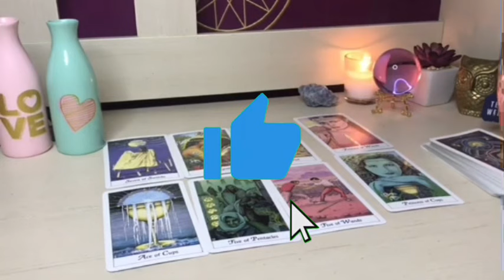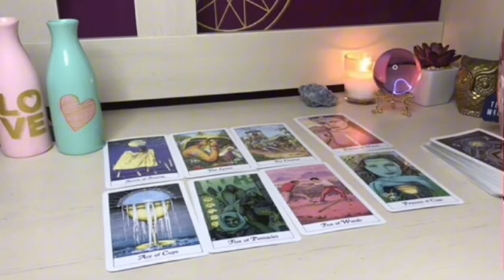VIERGE 🔮UN TIRAGE SPÉCIAL‼️MESSAGE URGENT🚨UN MESSAGE QUI VA METTRE FIN À TES SOUFFRANCES‼️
Vierge, Bélier, Cancer, Capricorne, Gémeaux, Lion, Balance, Verseau, Sagittaire, Scorpion, Taureau, Vierge, Scorpion, Horoscope,octobre2024,amour

Vierge_octobre_2024 Lecture du Tarot de l’Amour
Lecture du de l’amour
Vierge
Vierge 2024
Vierge aujourd’hui
Vierge octobre
Vierge octobre 2024
Lecture Vierge pour aujourd’hui
Tarot Vierge, Tarot, Voyance de tarot, Lecture de tarot, Tarot d’amour Vierge, Tarot Vierge aujourd’hui